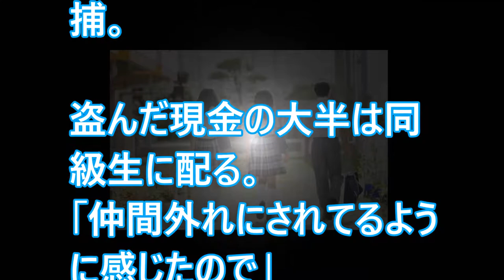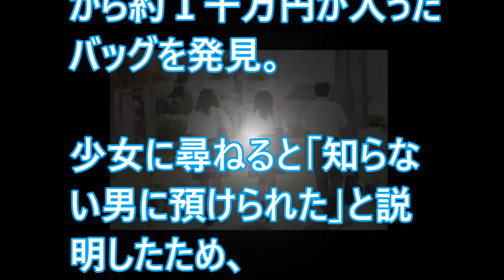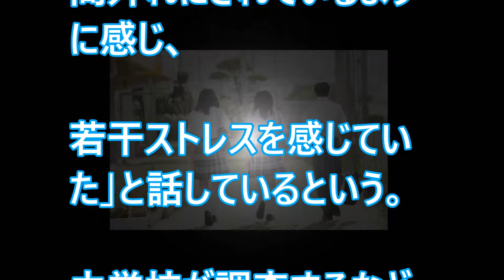女子中学生が友人の家から「とんでもない理由」で1000万盗む…